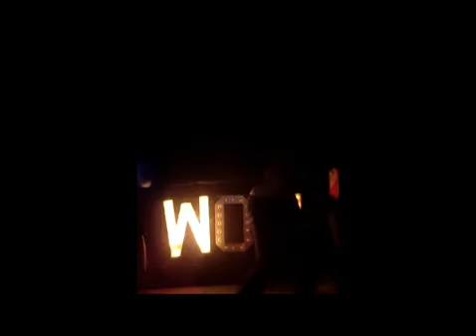D at SPANK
D from THESWIMMINGPOOLS giving it at the SPANK party 4th anniversary